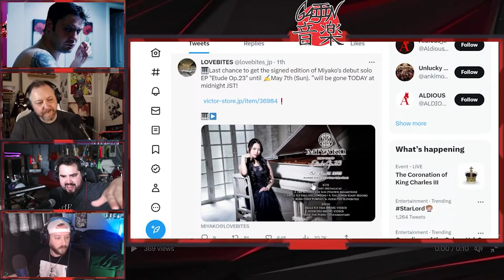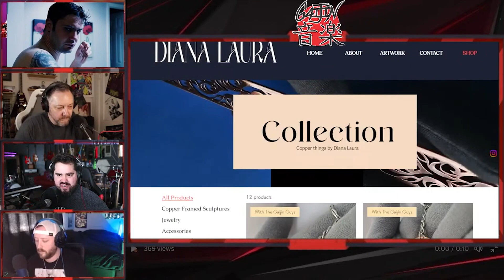Miyako of LOVEBITES New Piano EP Looks Amazing!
The guys go over Miyako's new upcoming release and what will be on it.  They also discuss there are very few people that have a mind for music like she does.

Launch your own PODCAST!